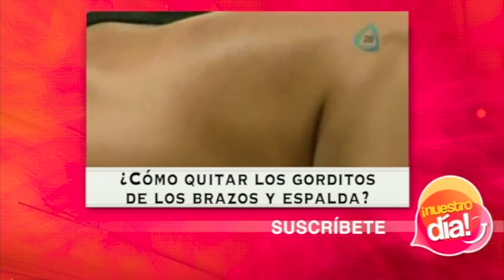Claves para una excelente relación sexual masculina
Claves para una excelente relación sexual masculina / Keys for excellent male sex

12 de junio 2014.

Keys for excellent male sex